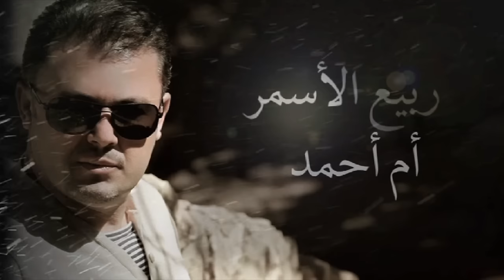ربيع الاسمر - أم أحمد | Rabih El Asmar - Em Ahmad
كلمات: حسين اسماعيل
ألحان: محمد فصاص

كلمات اغنية أم أحمد:

يا ام احمد قومى بلا
في ايه ويلك يا جارة
ودتنى لعندك امى بدها الصاج والكارة
فى ايه ويلك يا جاراه
ودتنى لعندك امى بدها الصاج والكارا
يا ام احمد يااااااااااااااايااااااااااا
عجنت عا ضو البالون وراحت تحسب عالتانور
رجعت ما خلوا اولادوا عالتانور اللى بالحارة
يا ام احمد اومى بلا في ايه ويلك ياجارة
يا ام احمد يااااااااااااااياااااااااا
راحت تخبز عالصاجة تمطل مية 100 وكماجة
ودى لا بنتك حاجة تنده لا امى بشارة
راحت تخبز عالصاجة تمطل 100 وكماجة
ودى لابنتك حاجة تنده لا امى بشارة
وانشالله تعجبكم يا حلوين "دلوعتكم الوءة "